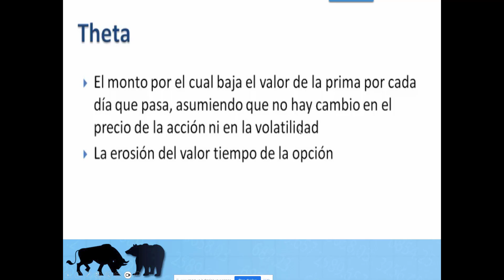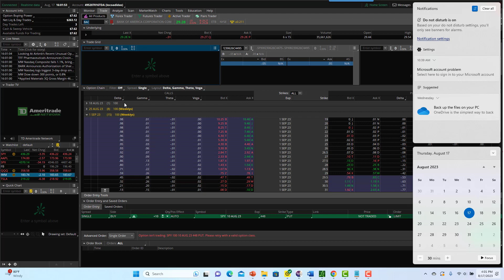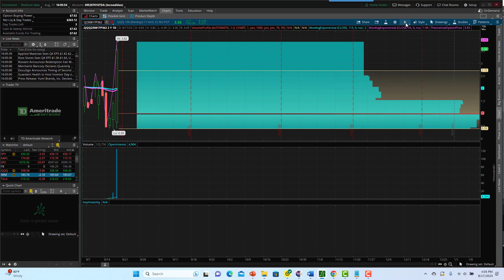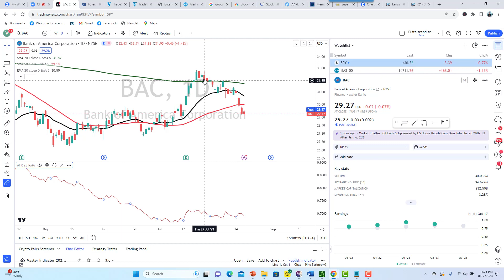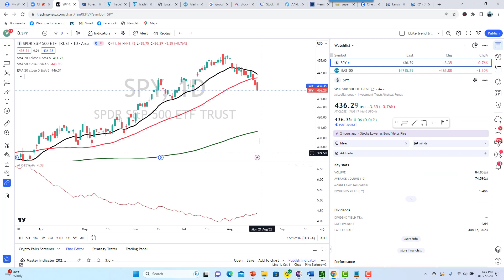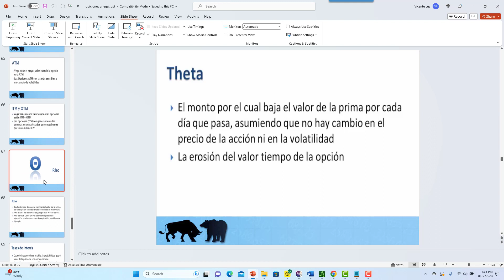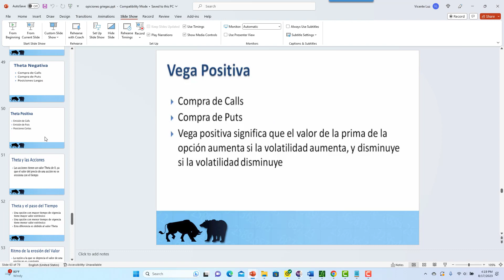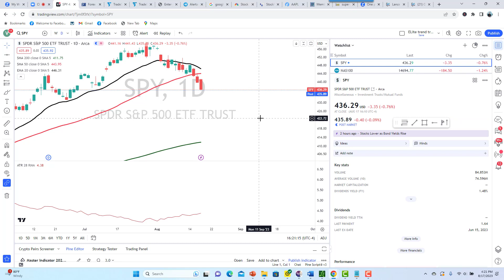Opciones sobre acciones en La Bolsa de Valores de EEUU- Curso d eBolsa de Valores de EEUU 2023